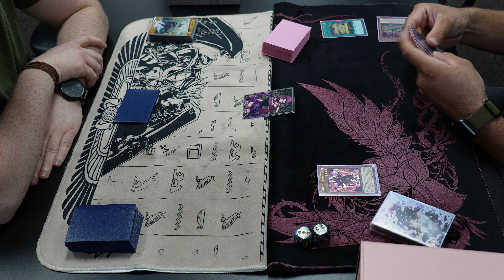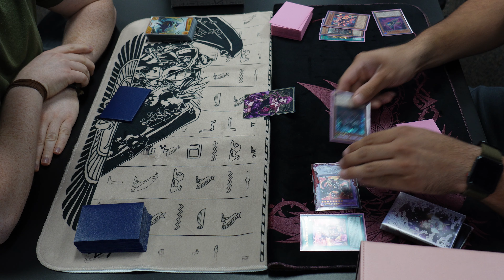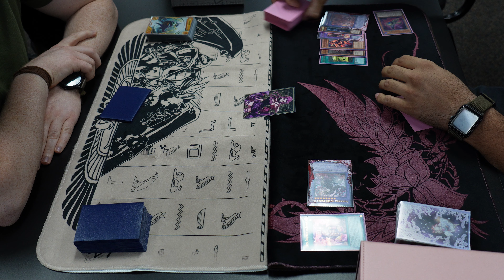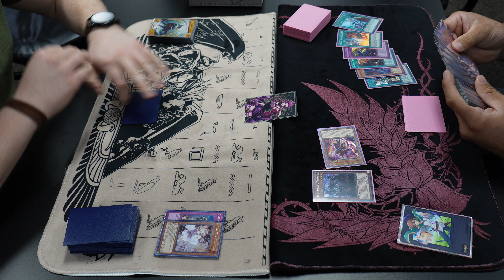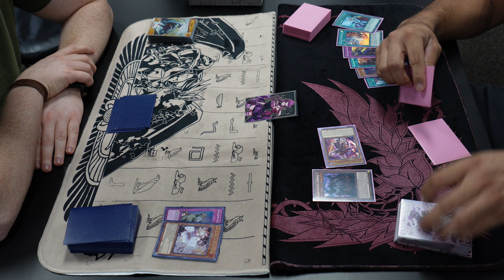Yu-Gi-Oh! Locals Games (4K content) | Branded Despia Vs Melffy Spright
Thank you all for the support! Looking forward to uploading better quality videos with cuts for each duel and better edits to come. Thank you all for the continued support and enjoy the process